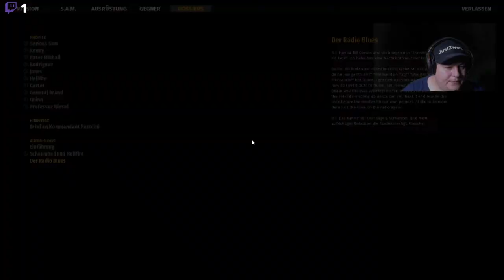Serious Sam 4 Gameplay | Serious Sam 4 Gameplay German | Wir zocken zu zweit, alleine kann jeder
Nach einer Reihe von Shootern im Retro-Design will auch eines der Originale wieder mitmischen. Bei Serious Sam 4 dürfte das veraltete Aussehen eher unfreiwilliger Natur sein, zumal das Spiel im Test unter zahlreichen Bugs litt. Ob sich trotzdem wieder ebenso vergnügliche wie hirnloses Gemetzel entfalten, überprüfen wir im Test.

Explosionsreicher Overkill

Das Spielgefühl könnte zumindest kaum oldschooliger werden: Zerfetze den schwebenden Alien-Magier mit dem Raketenwerfer! Schrote den Zyklopen-Ork! Und die 25 wild gewordenen Bullen, die auf dich zutrampeln! Paff, klick, paff, klick, splatter, hüpf – weiter geht‘s. Von der Dauer-Action lenken hier bestenfalls die ewigen Ladezeiten oder die dämlichen Zwischensequenzen ab, die im Wesentlichen als Vorlage für Sams grottige, teils selbstironische One-Liner dienen. Irgendwas mit Alien-Invasoren, einem mächtigen Artefakt, einer Erdbebenmaschine und übertrieben pathetischen Militärs, die Sam seltsamerweise nur sporadisch bei der Ungezieferbekämpfung aushelf….Vorsicht, ein einäugiger Gorilla! Und dahinter 50 schreiende Selbstmordattentäter, die sich mit der präzisen, knackig direkten Steuerung schön als Sprengladungen für galloppierende Knochenviecher nutzen lassen. Klingt brutal – ist es bei einem derart überdrehten Artdesign aber nicht wirklich.

Beim Einstieg dürften sich einige fragen, ob Croteam diese Präsentation im Jahr 2020 wirklich ernst meint: Wieso z.B. startet man standardmäßig aus der Third-Person-Perspektive, die in schmalen Gängen unter wilden Kamera-Zuckungen leidet? Wie früher solltet ihr lieber die alternative Ego-Sicht nutzen, in der Sams hölzerne Animationen nicht so auffallen. Doch auch dann wirkt die visuelle Umsetzung bestenfalls zweckmäßig – mit spät nachladenden Texturen, ins Bild ploppender Architektur, undynamischer Botanik, Schnittstellenfehlern und unruhigen Schatten – auch wenn das wild durcheinandergewürfelte Gegner-Design nach wie vor einen gewissen trashigen Charme besitzt.
Mein Discord Server:
Hier zu meinem Twitch Kanal:
Hier zu meinem Instagram Kanal:
Hier zu meinem Twitter Kanal:
Hier zu meiner Facebook Seite